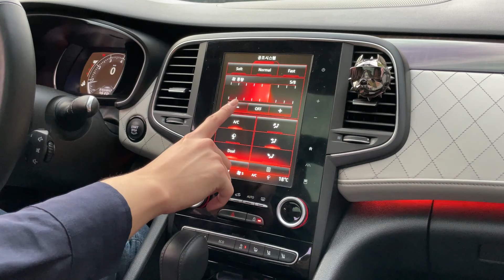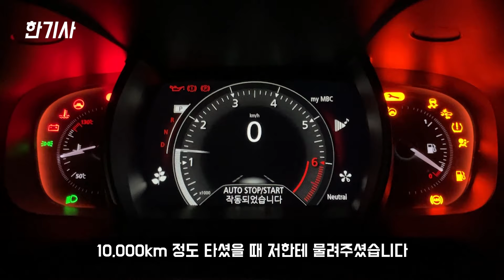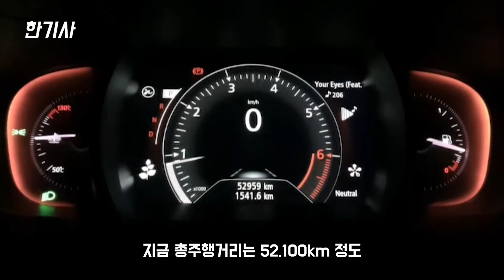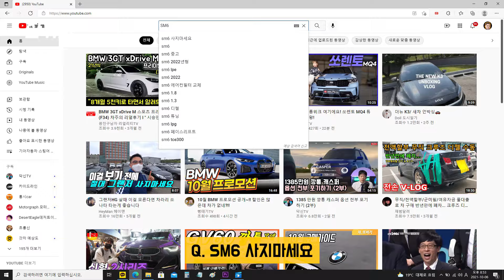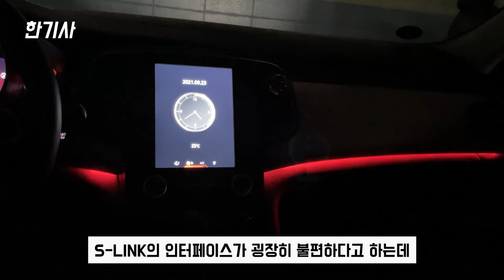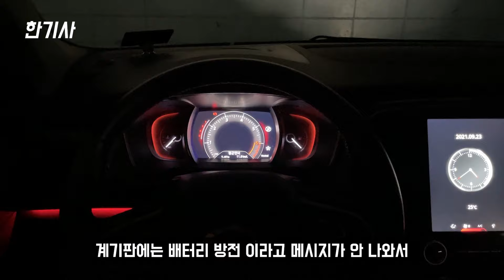르노삼성 SM6 42,000km타고 느낀 장단점은? [차주인터뷰]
SM6 1.6 TCE Re 구매 후 42,000km 실주행했던 차주가 느낀
SM6를 구매한 이유, 장/단점, 유지비 등등 인터뷰를 진행했습니다